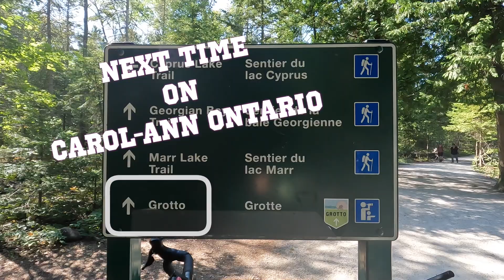Bruce Peninsula National Park, Cyprus Lake Campground, Tobermory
I love camping at this national park near beautiful Tobermory on Georgian Bay.  The lake in the campground (Cyprus Lake) is excellent for paddling and swimming, the 5 km trail around the lake is beautiful, and the Georgian Bay shoreline is spectacular (I show this part in my next video about The Grotto).

I have included maps and other information at the end of this video.

Time Codes
00:00 Introduction
00:07 Sunset paddle on Cyprus Lake
00:58 Morning swim in Cyprus Lake
01:51 At the camp site
02:23 Late night tacos on the fire
03:02 Cyprus Lake Trail (5km)
04:30 Maps and summary